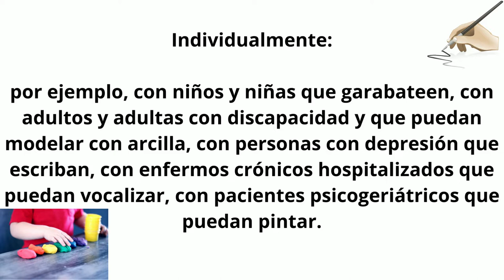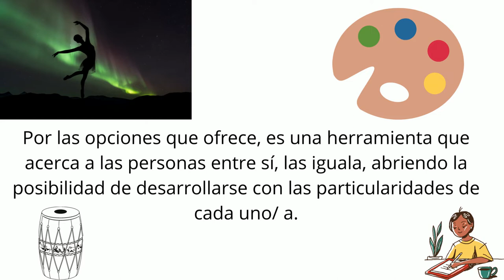ARTETERAPIA ¿para quién? ¿para quiénes?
En éste video, hacemos un breve repaso sobre la población a la que se enfoca el uso de la herramienta Arteterapia.